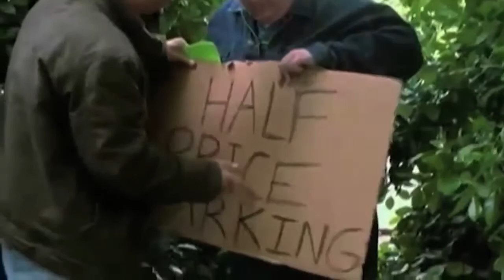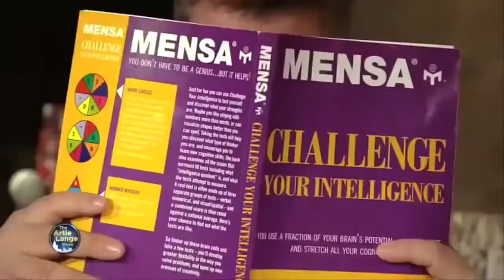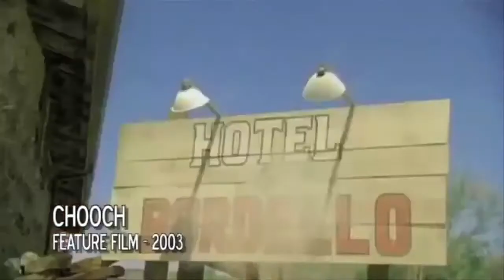Mike Bocchetti Reel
Video reel for Mike Bocchetti